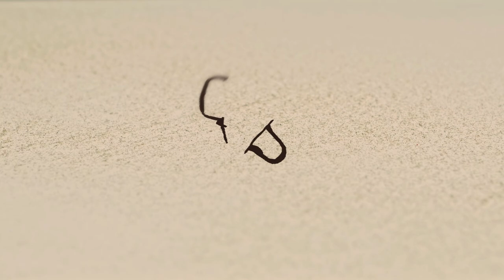SAND LAND project — Teaser Trailer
The "SAND LAND project" has finally launched, and revealed a special trailer made with sand art! Akira Toriyama’s legendary masterpiece SAND LAND takes action again! More info coming on Dec. 17th.

©BIRD STUDIO/SHUEISHA